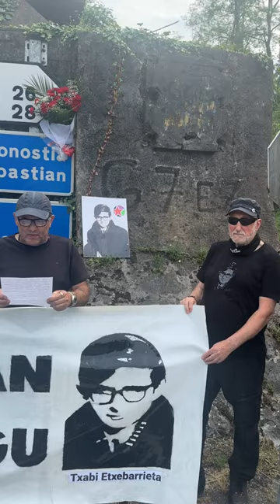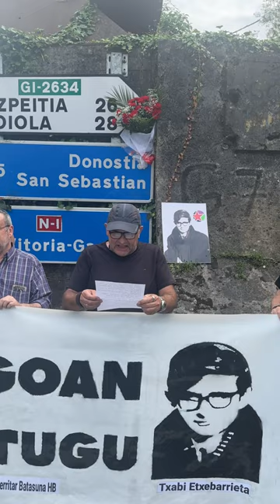TXABI ETXEBARRIETA : HIRE BORROKA, GURE EREDU!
Gaur ekainaren 7an, duela 55 urte, Txabi Etxebarrieta gudaria Bentaundi erahil zuten. Horregatik Herritar Batasunak dei egin dio Euskal Herriari bere borroka jarraitu beharreko eredua dela gogoraraztzeko.

 Borrokarako, bide luzea dugu eta ez dugu utzi behar.

 Horretarako, antolakuntza eta formakuntza beharrekoak dira.

 Txabi eta borrokan eroritako gudari guztiek egin izan zuten bezala.

 Horregaitik geuk ere prest egon beharko dugu dena emateko
TXABI GOGOAN ZAITUGU!!

GORA EUSKAL HERRIA ASKATUTA!!

GORA EUSKAL HERRI SOZIALISTA!!

GORA EUSKAL HERRI INDEPENDIENTEA!!

GORA IRAULTZA SOZIALISTA!!